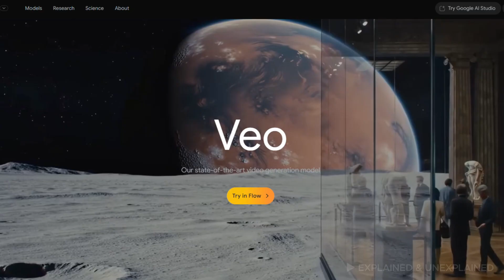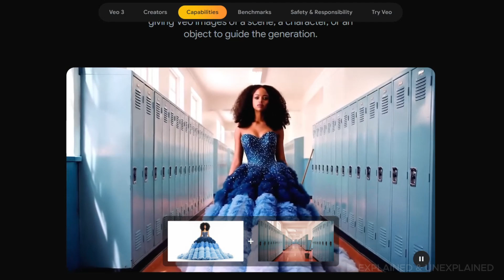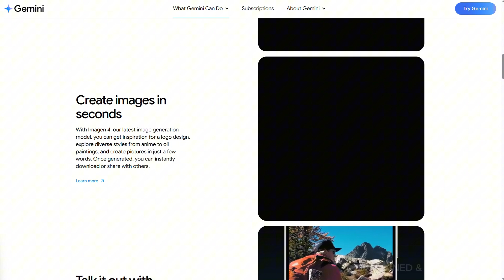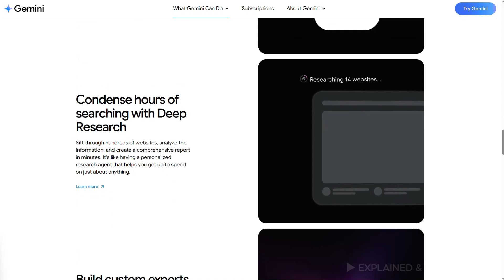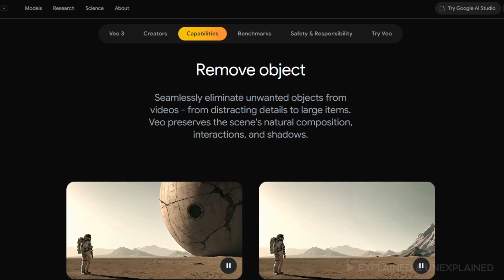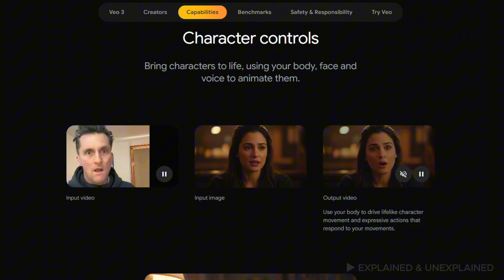Google Just KILLED The AI Race! Veo 3 & Flow - HOLLYWOOD With AI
The Future Is Here: Google I/O 2025 Broke The Internet!
Google's AI Just Rendered Competitors OBSOLETE!